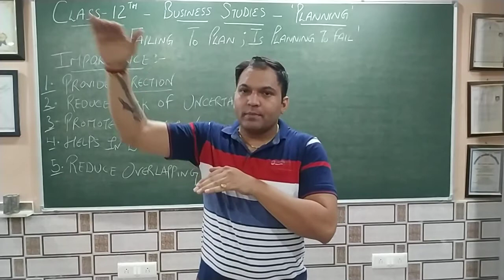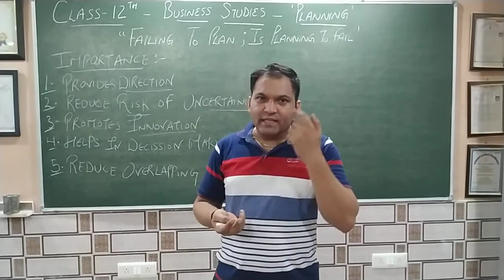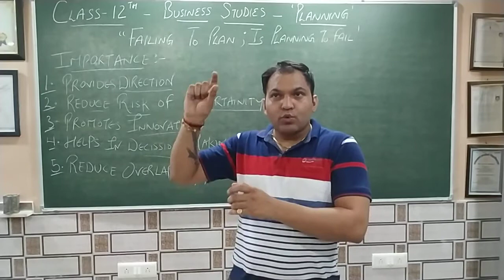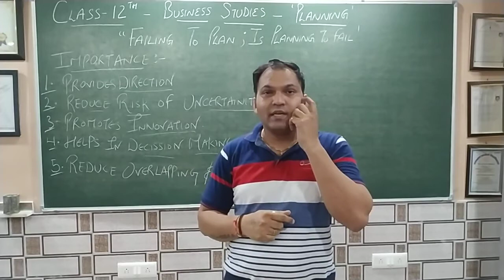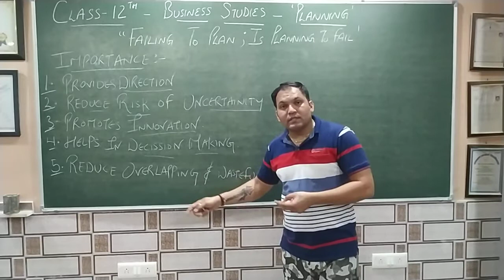Importance of Planning #12 Business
Planning karogay toh failures ka saamna karna aasaan hoga